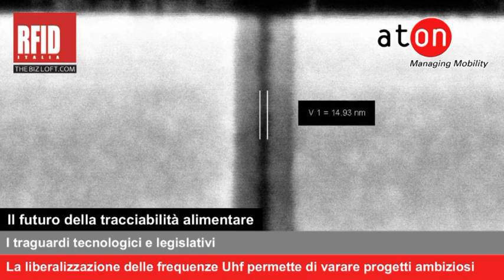Il futuro della Tracciabilità Alimentare in Italia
Video/sintesi del Secondo Insider Report sullo Sviluppo della Tracciabilità Alimentare in Italia. Il Cedites, in collaborazione con Aton Spa, analizzano lo stato di sviluppo attuale e le previsioni dal 2010 al 2014